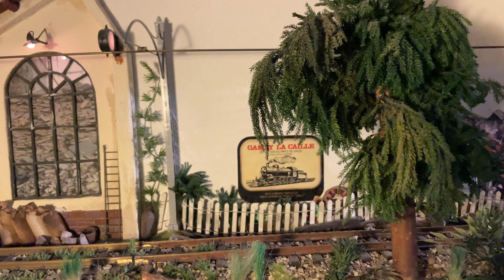L'étagère de Weisswiller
L'étagère de Weisswiller est un réseau à l'échelle Iim 1/22,5 « point to point ». Il consiste dans un système d'aller retour analogique permettant de nombreuses manœuvre. Il est commutable en digital le à l'aide d'un module SPROG 3  « survitaminé » qui permet de programmer n'importe quel décodeur 100% compatible DCC (Lenz, Zimo, LGB, etc.) depuis n'importe quel ordinateur équipé d'un port USB (PC Windows, PC Linux, MAC OSX). Iil est également conçu pour servir de centrale principale grâce à l'intensité supportée de 2,5A.